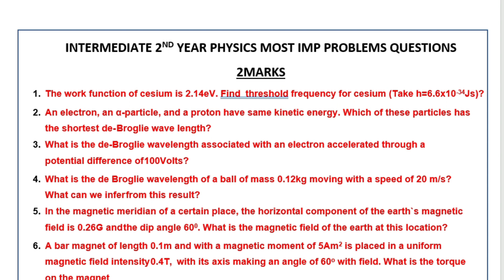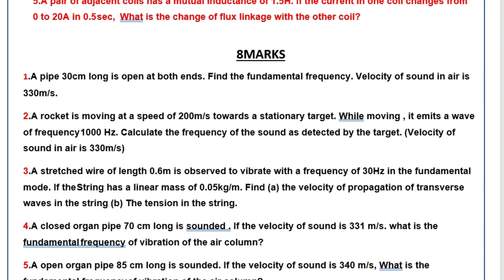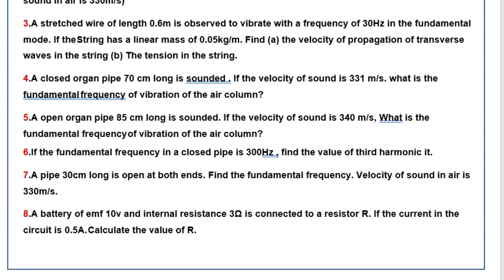IntermediatePhysics mostimpquestions PhysicsProblems